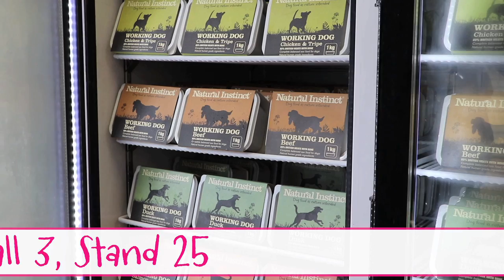Crufts 2017 - Spanish Water Dog - Best of Breed - First CC winners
Espen Engh judging the Spanish Water dog Best of Breed with his, and the first ever, CC winners in the UK.
DCC
SP/SW CH CURIOSO DE LA RIBERA DEL GENIL DEL VALENTISIMO
BCC